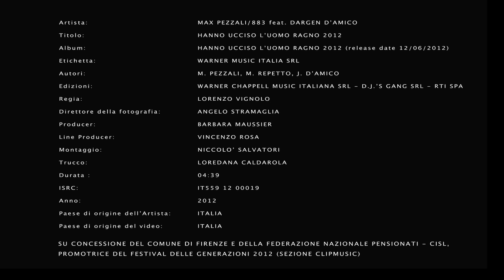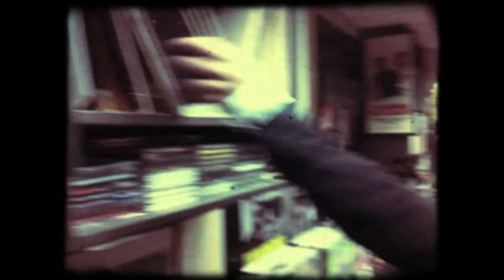Max Pezzali - Hanno ucciso l'uomo ragno 2012 feat Dargen D'Amico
Video realizzato dai ragazzi partecipanti al Festival Delle Generazioni 2012!

Il video è stato girato in gran parte a Palazzo Vecchio (Firenze) e pubblicato su concessione del Comune di Firenze e della Federazione Nazionale Pensionati-Cisl, Promotrice del Festival delle Generazioni 2012!

Il laboratorio, diretto dal regista Lorenzo Vignolo e coordinato da Barbara Maussier, è composto da tre giornate, la prima dedicata soprattutto all'ideazione e alla pianificazione delle riprese, mentre la seconda, più pratica, all'effettiva realizzazione delle immagini del videoclip dell'artista Max Pezzali.
La terza giornata è stata dedicata alla postproduzione e alla presentazione/visione del videoclip realizzato durante il workshop in compagnia di Luca De Gennaro (Responsabile Talent & Music MTV), Max Pezzali, Dargen D'Amico e Lorenzo Vignolo.